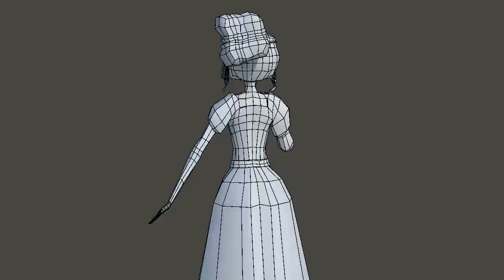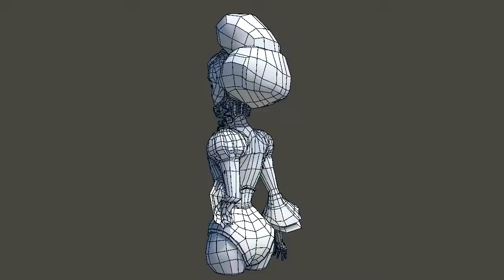3D Modeling & Texturing Showreel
This is my latest 3D showreel. Some are from school projects and some are personal. Hope you enjoy :)